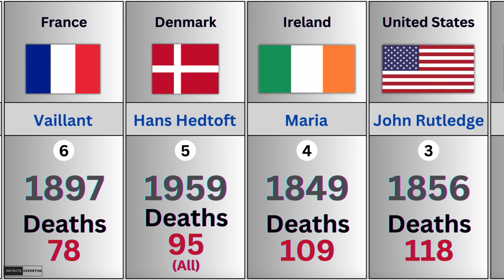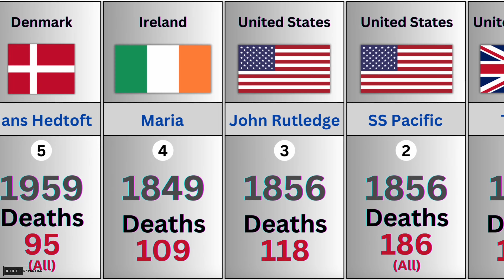Ships that Sank Like The Titanic!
Oceangate's Submarine
The sinking of the Titanic is one of the most famous maritime disasters in history. However, there have been many other instances of ships sinking, sometimes with tragic consequences. Some other well-known examples include the Lusitania, which was torpedoed by a German U-boat during World War I, the Andrea Doria, which collided with another ship off the coast of Massachusetts in 1956, and the Costa Concordia, which ran aground off the coast of Italy in 2012.
There have been many other instances of ships sinking throughout history, some of which were also quite infamous. For example, the RMS Empress of Ireland sank in the Saint Lawrence River in 1914 after colliding with another ship, resulting in the deaths of over 1,000 people. The USS Indianapolis was torpedoed by a Japanese submarine during World War II, leading to the deaths of most of the crew due to exposure, dehydration, and shark attacks. The MV Sewol sank off the coast of South Korea in 2014.
Other notable shipwrecks include the RMS Lusitania, a British ocean liner that was sunk by a German U-boat during World War I, resulting in the deaths of over 1,000 people.
The MV Doña Paz, a Philippine passenger ferry, collided with an oil tanker in 1987, resulting in one of the deadliest peacetime maritime disasters in history, with an estimated death toll of around 4,000 people. The RMS Titanic, of course, is one of the most famous shipwrecks of all time, with over 1,500 people losing their lives when the ship sank in 1912 after hitting an iceberg. Other notable shipwrecks include the HMS Hood, a British battleship that was sunk by the German battleship Bismarck during World War II, and the USS Arizona, a US Navy battleship that was sunk during the attack on Pearl Harbor in 1941.
There have been many other shipwrecks throughout history, some of which have resulted in significant loss of life. For example, the SS Eastland, a passenger ship that was docked in the Chicago River, capsized in 1915, killing over 800 people. The MS Estonia, a passenger ferry traveling between Estonia and Sweden, sank in 1994, resulting in the deaths of 852 people. The MV Wilhelm Gustloff, a German passenger ship that was sunk by a Soviet submarine during World War II, is believed to have resulted in the deaths of over 9,000 people, many of whom were civilians.